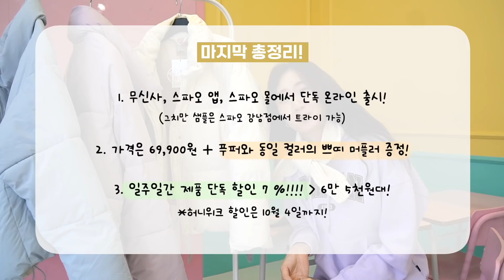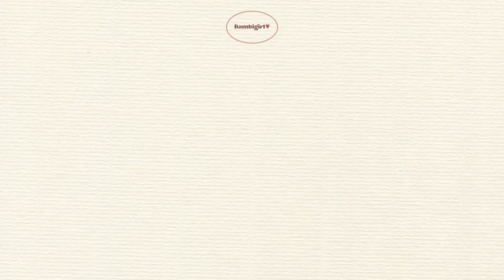[매옷녀] 미쳤어...가문의 영광..⭐️ SPAO 패딩 모델 데뷔?!🤭 이미 컬러부터...찢어버려ㄸ ㅏ...🤍💙💜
👀아니... 이게 웬일이야 진짜... ㅠㅠ 이거 뭐 화보 프린트해서 벽에 걸어놔야하는거 아니에요? 가보로 대대손손 물려줘야하는거 아니에요?😭😭😭👍

💖밤비걸이 드디어 밤순이들의 사랑덕분에 스파오 와 함께 파스텔푸퍼 를 만들게 되었어요!!🥳🥳🥳

가볍게 데일리로 입기 너무좋은 숏 푸퍼패딩!
파스텔 컬러는 밤비걸이 직접 픽해서 포근하고,
소재감도 너무 폭닥폭닥 하다며... 🥰

우리 밤순이들에게 정말 이 은혜 다 어떻게 갚아요?
댓글로 마음에 드는 푸퍼 컬러 남겨주시면
추첨을 통해 3분께 밤비걸패딩 보내드릴게요!!
👉 10월 7일까지, 10월 8일 커뮤니티탭에서 발표⭐️

✅ 밤비걸푸퍼 정가 69,900원
👉 7% 할인 받으면 65,000원!
🌰밤순이들을 위한 특별 프로모션은 오직 7일동안만 가능해요!!

🌈밤비걸 Exclusive 컬러 (크림/바이올렛/라이트블루) 구매 시
👉 포근한 파스텔 컬러의 쁘띠 머플러 선착순으로 특별 증정!(12,900원 상당)

👀 양말 하나 더 담아서 추가할인 꼭 받아가요... 그게 꿀이득!!🍯🍯🍯

✅ 스파오 X 밤비걸 파스텔 푸퍼를 만나볼 수 있는 곳?

- 오프라인 : 스파오 강남점에서 직접 샘플을 착용해볼 수 있어요!👍